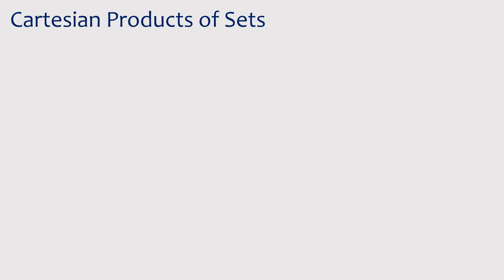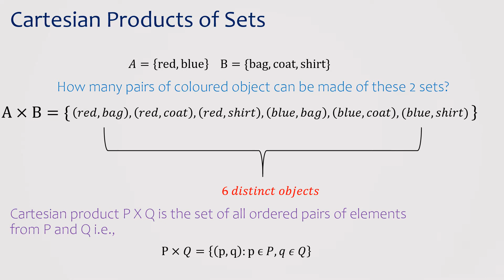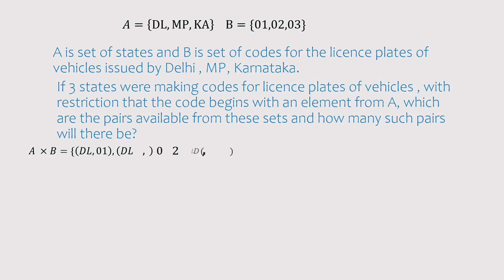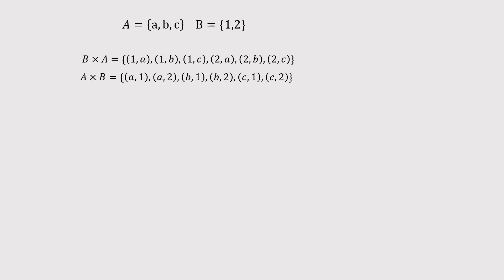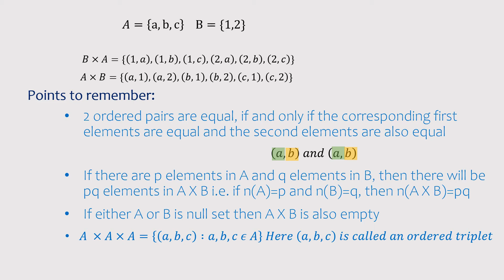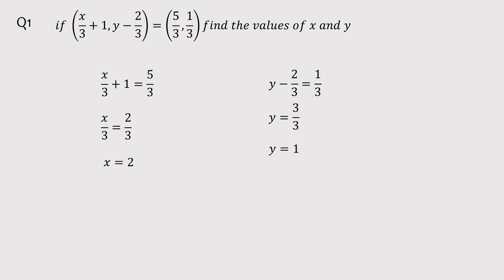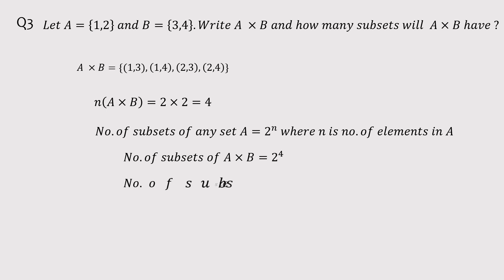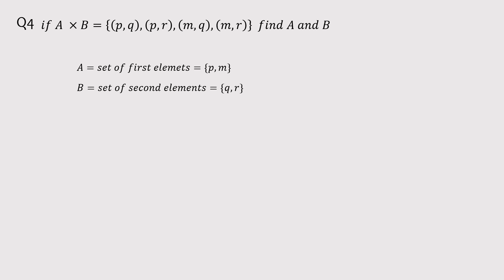Relations and Functions | Cartesian Product of Sets | Lecture 1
In our daily life we come across many patterns that characterize relations. In mathematics also, we have many relations and in this chapter we will learn how to link pairs of objects from 2 sets and then introduce relations between the two objects in the pairs.

Introduction to relations
Cartesian Products of sets
Solved questions on Cartesian products

Link to complete playlist of other class 11 maths chapters

Link to complete playlist of other class 12 maths chapter

Link to our Twitter account @KeshavA56934175